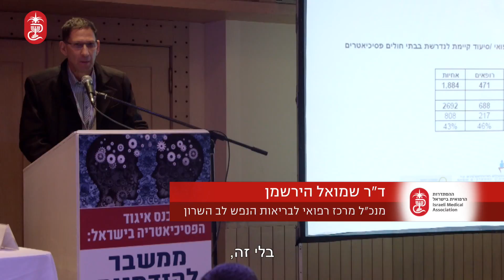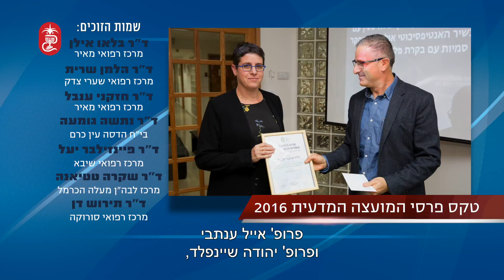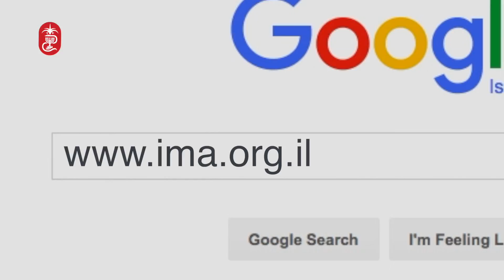הר"י החדשות - מהדורה 35 - גלעד עדין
חדשות ההסתדרות הרפואית בישראל. מהדורה 35. הפקה: גלעד עדין בע"מ. הפקת מהדורת חדשות לחברות וארגונים.
במהדורה: עדכונים מכנס איגוד הפסיכיאטרים בישראל שעסק בסוגיות התדמית של מקצוע הפסיכיאטריה ובביקורת של העיתונות על אופי הטיפול. בנוסף, הענקת פרסי המועצה המדעית לעבודות המצטיינות במדעי היסוד לשנת 2016, הכרזה על יום הבריאות בכנסת ועל יום הרופא הישראלי הראשון.
מרואיינים: צבי פישל, פרופ' גיבל וולפגנג.
הפקה: גלעד עדין בע"מ. הפקת מהדורת חדשות לחברות וארגונים.